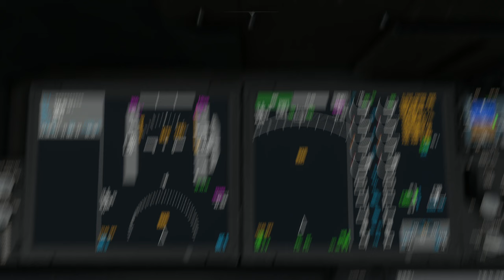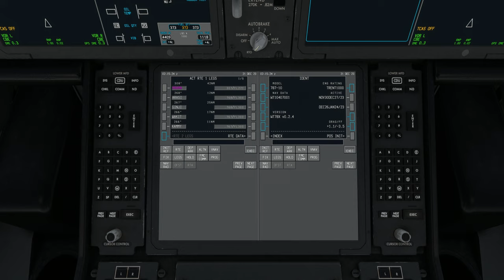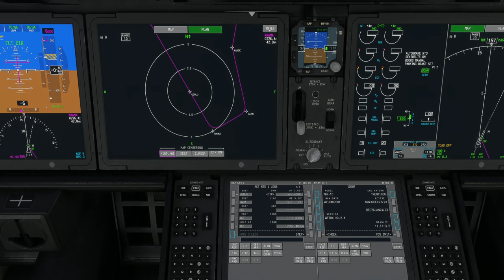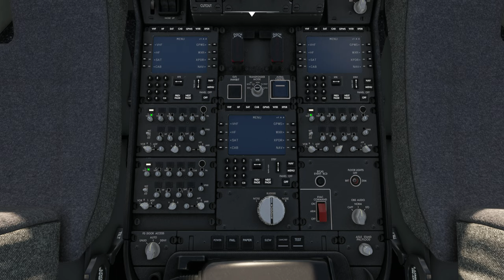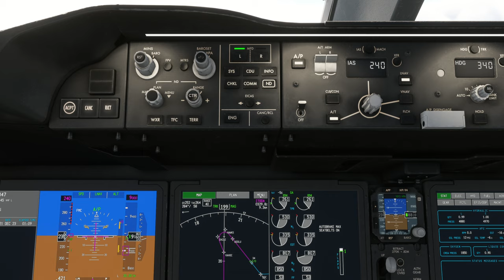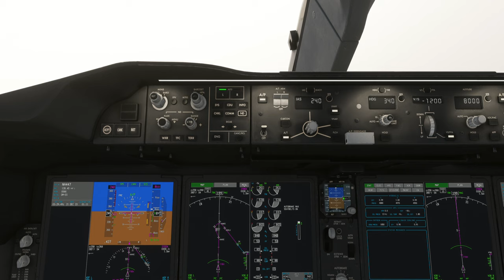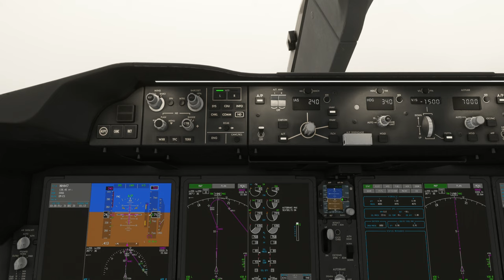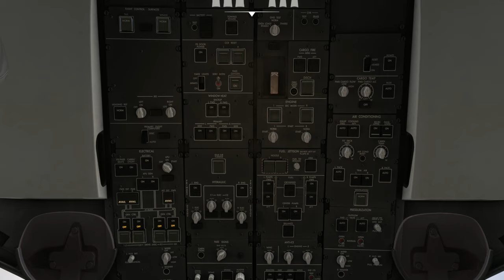[B787-10 Dreamliner] Chubu Centrair International Airport (RJGG) to Fukuoka Airport (RJFF)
Aircraft & Flight Details:
Airline:  All Nippon Airways
Aircraft Type: Boeing 787-10 Dreamliner
Flight No. ANA447
Flight Time: 1 hr 24 minutes

Departure: Chubu Centrair International Airport (RJGG)
Runway:  36
Weather Condition: Live

Cruise Altitude: 30,000 ft

Arrival: Fukuoka Airport (RJFF)
Runway:  34
Runway Elevation: 30 ft AMSL
Weather condition: Live